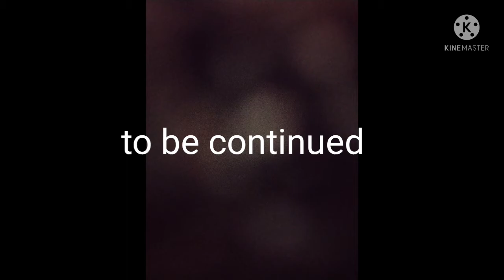The wild zoo S1 Ep3